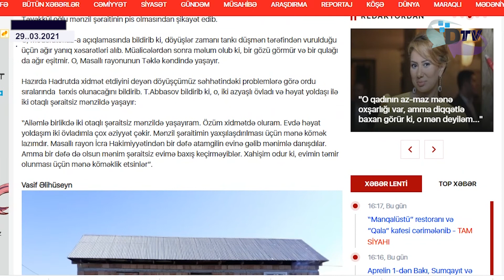Masallı İcra Hakimiyyəti indiyə kimi evimə baxış keçirməyib